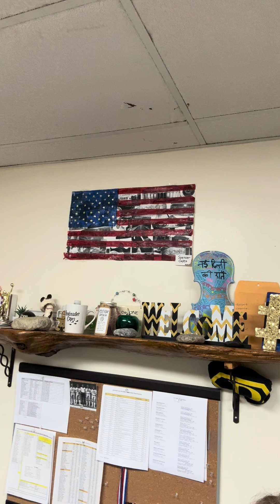11/12/24 Morning Announcements